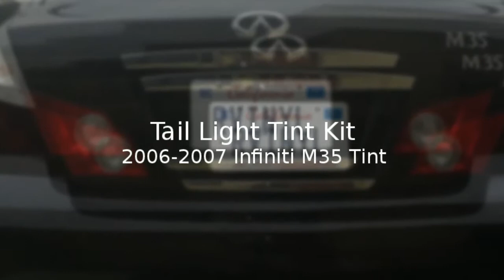Smoked tail lights - 2006 - 2007 Infiniti M35 - Tail Light Cover Installation Slide-Show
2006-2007 Infiniti M35 smoked tail light cover installation slide show. Learn how to tint your taillights by reading our guides and watching our videos and buy your pair of precut tail light tints